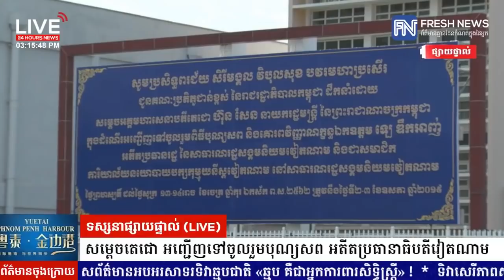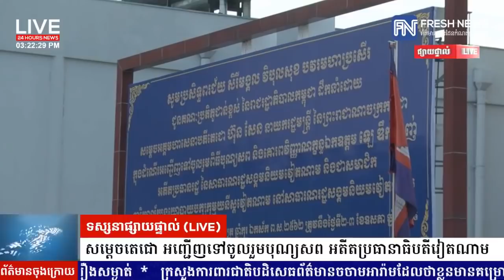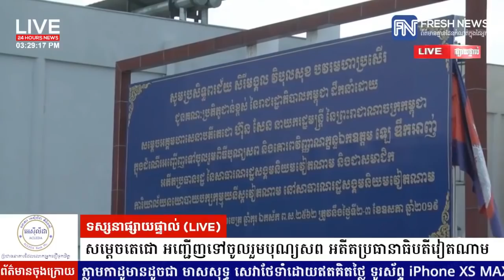Fresh News TVទូរទស្សន៍ព័ត៌មាន Fresh News ផ្សាយផ្ទាល់៖ សម្តេចតេជោ ហ៊ុន សែន អញ្ជើញ...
ទូរទស្សន៍ព័ត៌មាន Fresh News ផ្សាយផ្ទាល់៖ សម្តេចតេជោ ហ៊ុន សែន អញ្ជើញធ្វើដំណើរទៅកាន់ប្រទេសវៀតណាម ដើម្បីចូលរួមគោរពវិញ្ញាណក្ខន្ធ អតីតប្រធានាធិបតី  និងជាអតីតមេទ័ពវៀតណាម ដែលជួយកម្ពុជាផ្តួលរំលំរបបខ្មែរក្រហម នារសៀលថ្ងៃទី២ ខែឧសភា ឆ្នាំ២០១៩